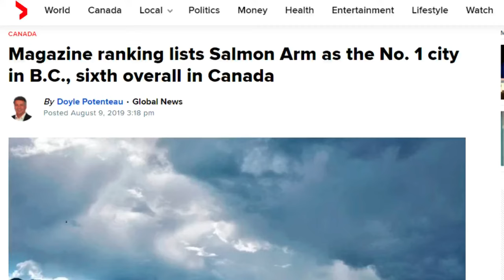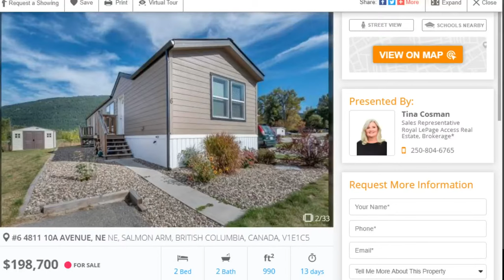The Biggest Lie About Manufactured (mobile) Homes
There is a lot of misinformation out there about manufactured homes, one such idea that people seem to have stuck in their head is that manufactured homes depreciate in value. In my experience this couldn't be farther from the truth. Are there scenarios when a manufactured home can lose some of its value? Sure, but the same is true for any home purchase. However I have seen many occasions first hand that the value of a manufactured home has increased significantly. The main factors affecting a manufactured homes value and resale price are:

1. Location
2. Condition

If you buy a manufactured home in a desirable location that people want to live there will be people waiting to buy it when you're ready to sell. A great location should be your first consideration when deciding on a manufactured home!
The condition of the home is the responsibility of the owner, it comes down to simple maintenance. If you maintain your home meticulously over the time you own it it will be worth more when you go to sell it. Simple as that!

In this video I highlight a manufactured home that I originally sold 5 years ago that has since been sold 2 more times, each at a higher value. This proves that if purchased in a location that people want to live and maintained the value of a manufactured home can increase significantly over time.